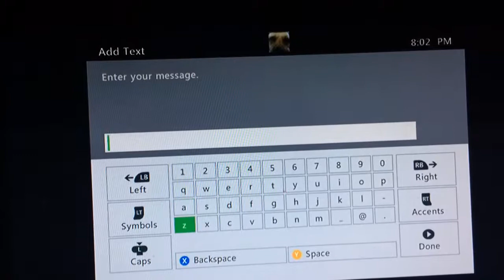Infinite Daps Dispute - no show